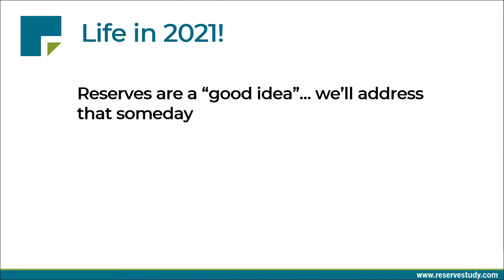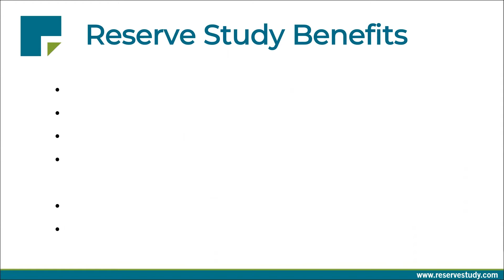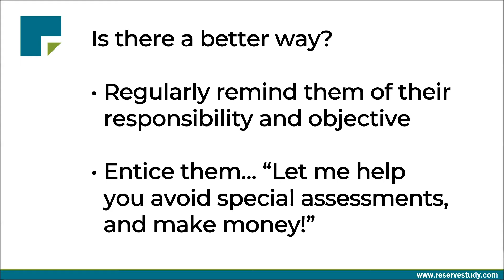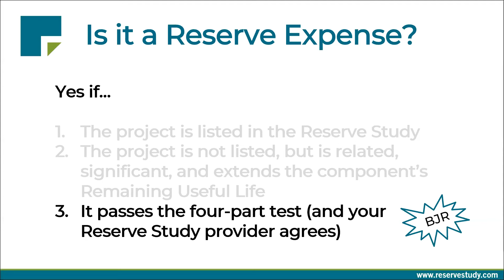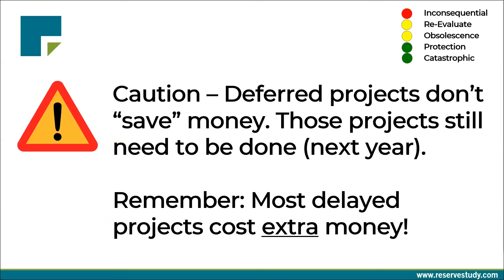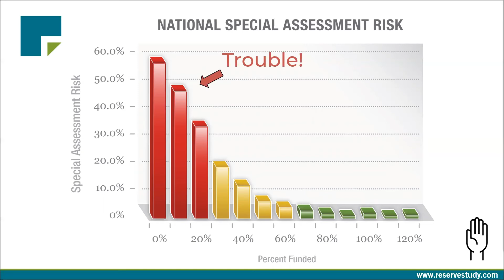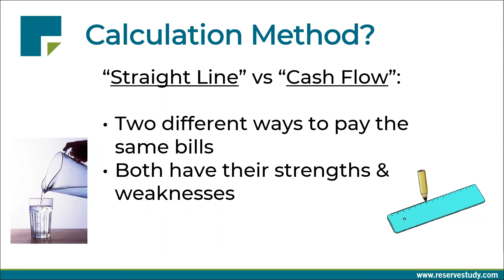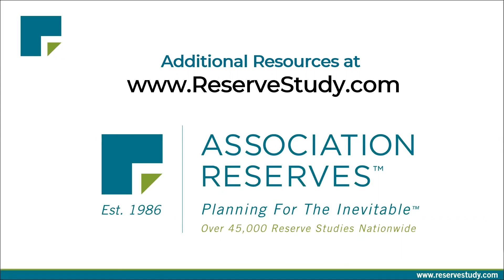Road Map for Managers | Association Reserves | Reserve Study - 2021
Robert Nordlund from Association Reserves shows you the "Road Map for Managers" in this Reserve Study webinar.
✅ Is a Reserve Study right for you?

The tragic collapse of Champlain Towers South on Jun 24th gave us a heightened appreciation for the importance of having sufficient Reserves to perform required maintenance, repair, and replacement projects on time. This places a higher burden on managers and boards to make wise decisions about effective Reserve funding and spending. If the funds aren't there, the projects can't get done in a timely manner. In this webinar, we’re going to help you manage the higher expectations that are on your shoulders to prevent expensive, and potentially unsafe deferred maintenance by giving you a “Road Map” to follow. The present is less stressful, and the future is more secure when you have a Road Map to follow. We’re committed towards helping you move towards an improved future at your association.

Follow Association Reserves!
0:00 - Road Map For Managers Opener
03:20 - Basic Reserve Funding & Spending Concepts
09:47 - Applications of Principles
14:58 - Examples of Good Road Maps
32:11 - Summary